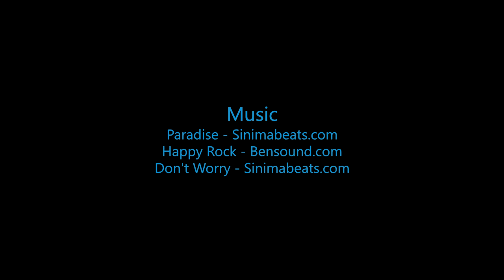Skydive B.I.G - Ben